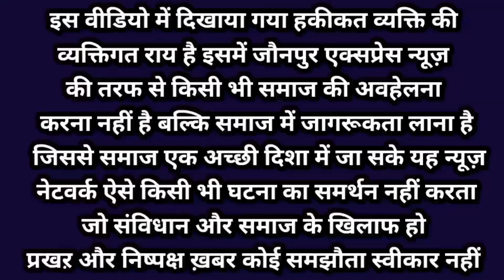सरकार कैसे हो रही है छलिया| ग्रामप्रधान 30 हजार मांगता है|गरीब बोला नहीं देंगे, तो आवास नहीं मिला